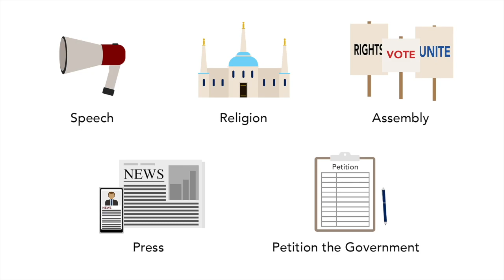Citizenship Test 100 Questions (6)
Question 6: What is one right or freedom from the First Amendment?*

(answer below)

Acceptable answers:
- speech
- religion
- assembly
- press
- petition the government

Use our 100 Questions for Citizenship Interview playlist on shuffle to study the questions in random order

*If you are 65 years or older and have been a lawful permanent resident for at least 20 years, you can get a waiver to take an easier version of the civics test during your naturalization interview. If you receive this waiver, you only have to study questions with an asterisk* which can be found in this playlist